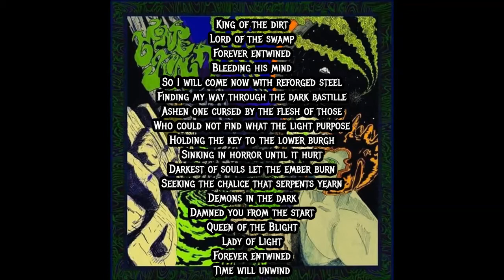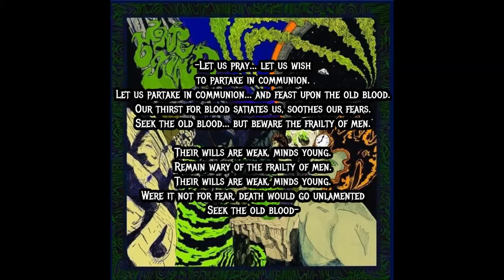MONTE LUNA - 6000 Year March **LYRIC VIDEO**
the 3rd track of the self-titled full-length debut by American psychedelic doom metal band MONTE LUNA released in 2017.